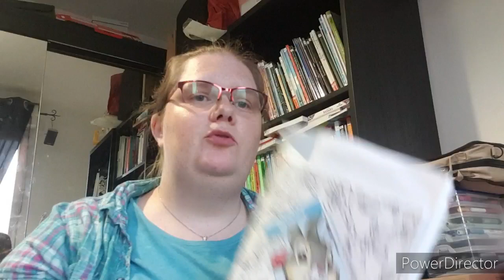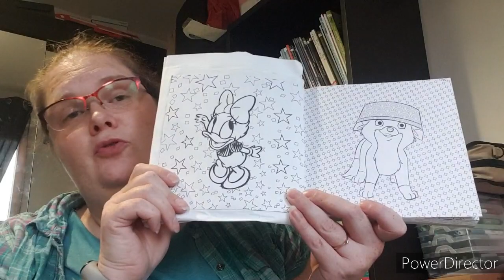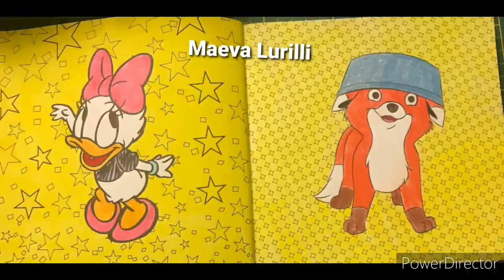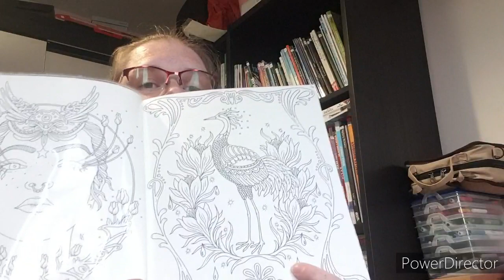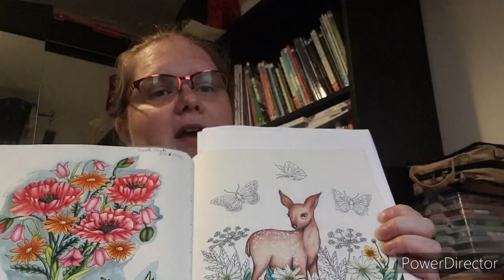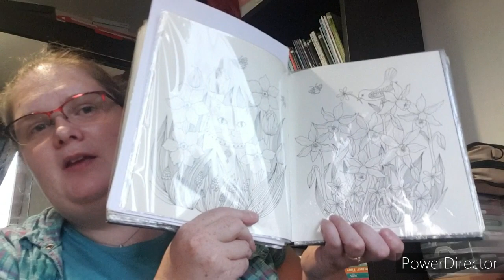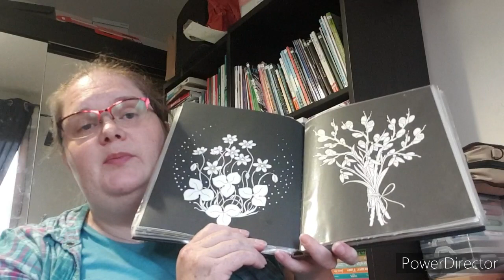fil rouge et defi été 2021